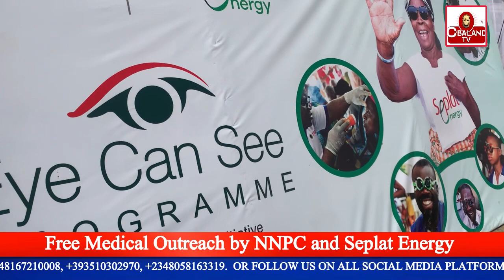The Eye can see program wen NNPC and SEPLAT ENERGY bring come the Oba palace for the people of Edo